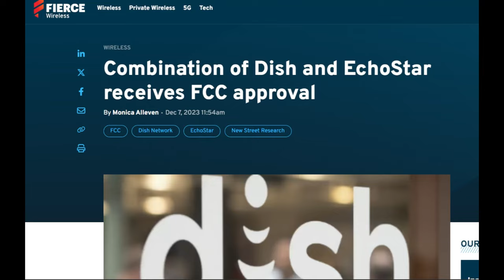DISH NETWORK & ECHOSTAR MERGER DEAL FINALIZED - WILL THIS HELP BRING DISH BACK INTO THE GAME?